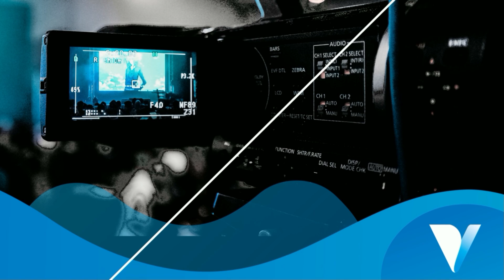Wat is de kerstgedachte? Straatpraat vanaf de markt in Hardenberg